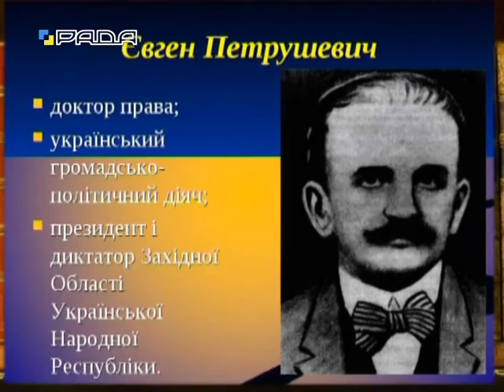Велич особистості 05.05.16 Євген Петрушевич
Ірина Фаріон, мовознавець.
Тема:  Євген Петрушевич